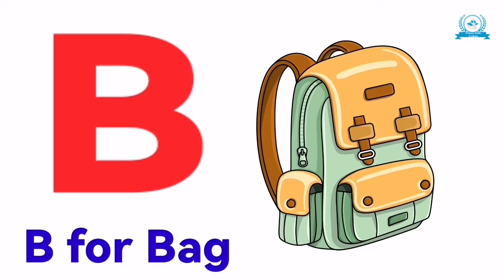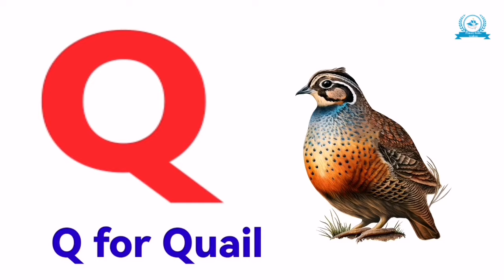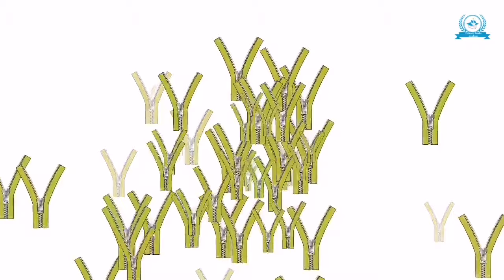A for apple, b for bag | Learn The 26 Letters Of The English Alphabet | Nursery Rhymes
Learn The 26 Letters Of The English Alphabet | Nursery Rhymes

Welcome to Primary Books Academy, your one-stop destination for educational content that inspires young minds! Our channel is dedicated to creating a fun and engaging learning environment for primary school students. We believe in the power of books to spark imagination, foster creativity, and promote lifelong learning. Join us as we explore the world of literature, share exciting book recommendations, and provide valuable resources for teachers, parents, and students. Together, we'll embark on a journey of knowledge, curiosity, and a lifelong love for reading.

phonics sounds for nursery pre kg schoolers